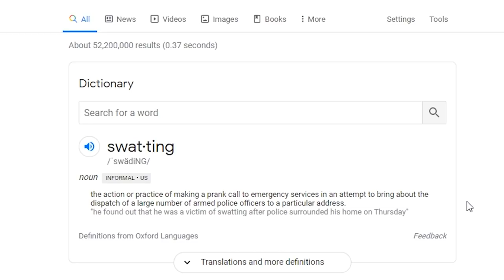I was swatted while twitch streaming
On September 22nd, 2020, I was swatted while streaming, this is what happened...